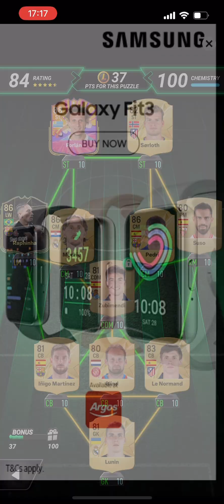I played Draft Puzzles for the first time on MADFUT 25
If you want more MADFUT 25 videos like this, click on this playlist 👇